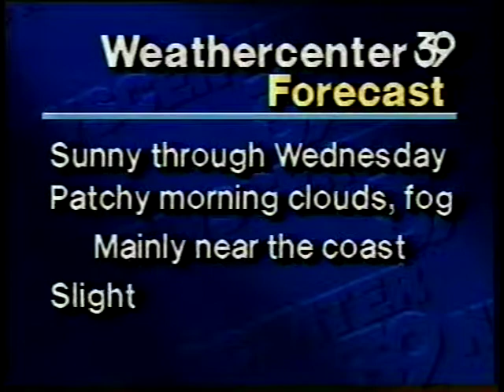Bob Dale, Expo '86, Sun Up San Diego, 1986